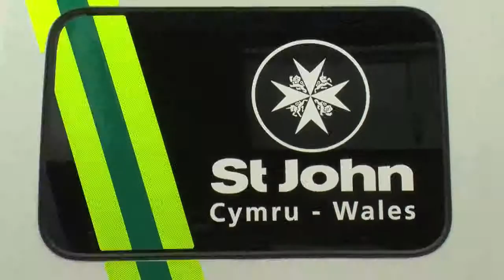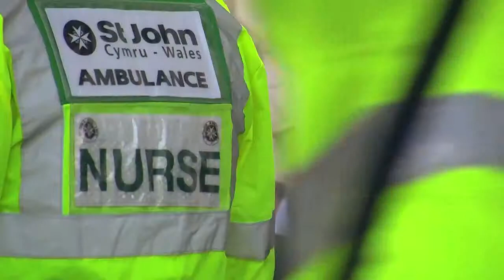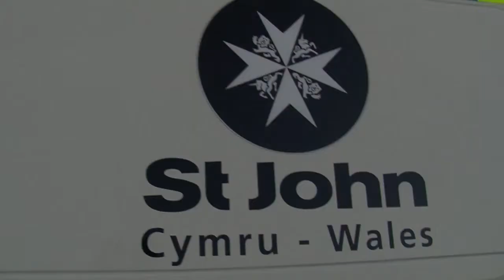St John youth - skills, knowledge and opportunities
There's so much volunteering for St John Wales has to offer; from overseas trips and having fun with friends, to learning a range of skills that look great on your university application or CV. You really do have everything to gain and nothing to lose.